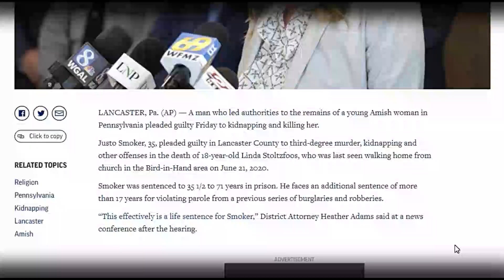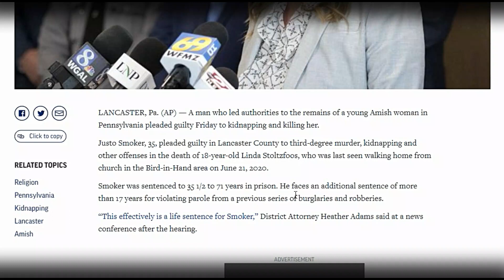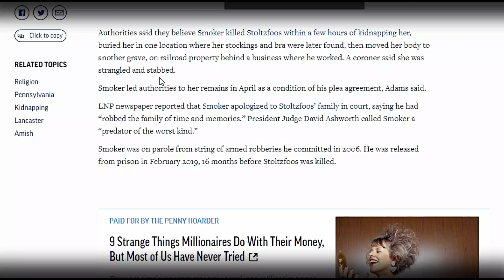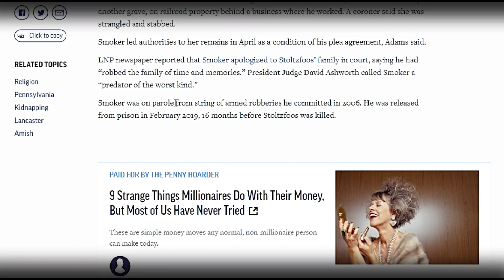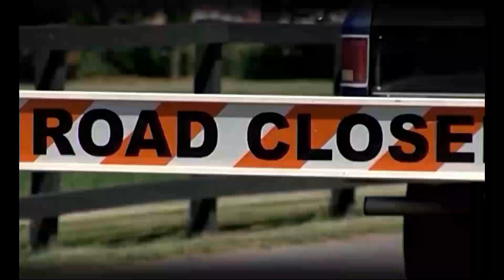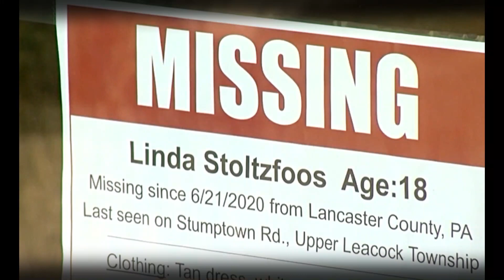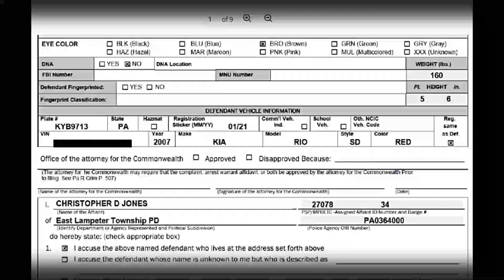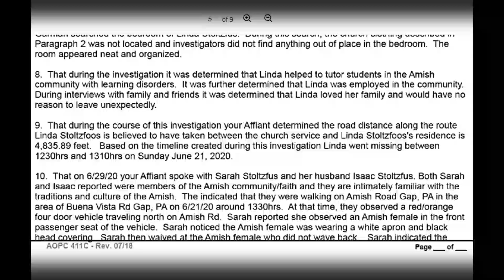Justo Smoker Pleads Guilty - Linda Stoltzfoos Found- Video Update!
Justo Smoker to serve virtually a life sentence as he confesses to the murder of Linda Stoltzfoos
Officials said that Smoker confessed to Stoltzfoos' murder and led investigators to the body in exchange for not facing the death penalty or life without parole.
Justo Smoker will now spend 35.5 to 71 years in state prison after entering a guilty plea as part of a plea deal in the death of Amish teen Linda Stoltzfoos.
Investigators said the plea deal was agreed to by the family of Stoltzfoos whose main focus was to 'bring Linda home.'
As part of the deal, Smoker confessed and led police to the body of Stoltzfoos in Gap in April 2021. In exchange, Smoker would not face the possibility of a death penalty or life without parole.